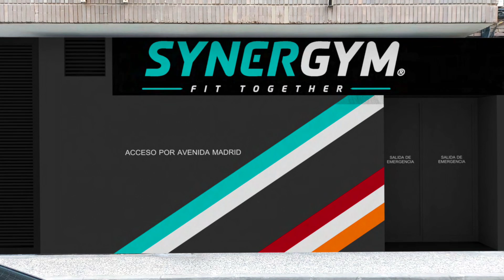Synergym Zaragoza Aljafería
La apertura de Synergym Zaragoza Aljafería está a la vuelta de la esquina. ¡Te lo enseñamos para que te enamores de él!

En SYNERGYM te ofrecemos:
▪️ Cuota con TODO incluido
▪️ Un SÚPER horario: estamos abiertos los 365 días del año
▪️ Más de 100 horas semanales de actividades dirigidas
▪️ Zumba, Synercycling, Pilates, Yoga, GAP… ¡Encuentra la actividad que te encanta!
▪️ Trainers cualificados y con experiencia
▪️ Modernas instalaciones
▪️ Lo último en tecnología
▪️ Área privada de socios
▪️ APP para la reserva de clases y valoraciones

Obtén más información sobre el club de Av. de Madrid, 21 en la web.